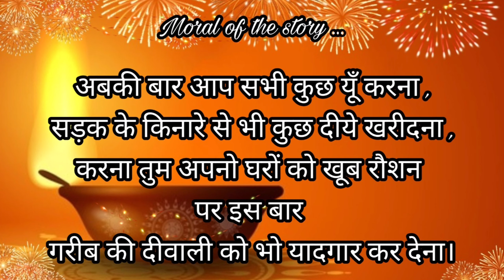एक दिया माटी का | Diwali Special | Happy Diwali | Rs Film Production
Rs Film Production

एक दिया माटी का
Producer & Directed By-Ranjan Sahu
Story By-Krishna Mohan Thakur
Cameraman-Pawan Gope
Editing By-Shibu Nayak

Cast
Sapna Shrivtastav Rani Mondal
Neelam Nayak Shibu Nayak
Aman Gupta Sonu Saw
Jitu Chaurasiya Murali Goswami
Rakhi Nayak Naitik Tati